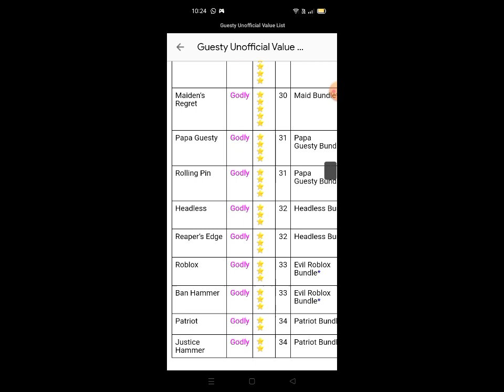Guesty Value List What The Hell First Mate And Golden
@Zanavilla Typo??